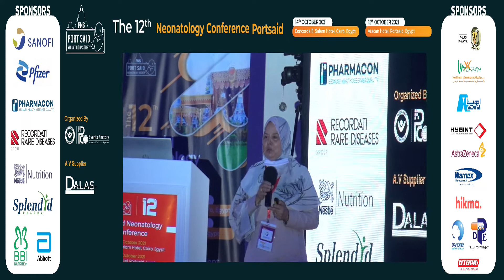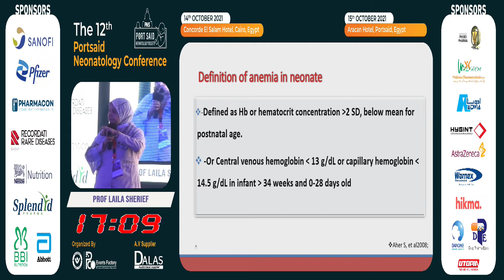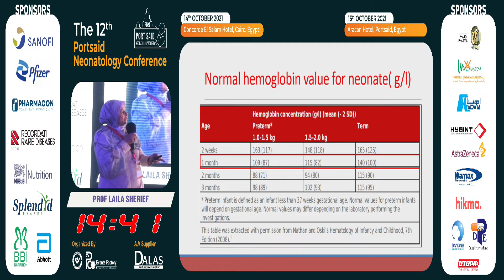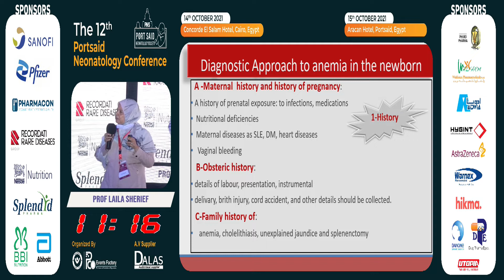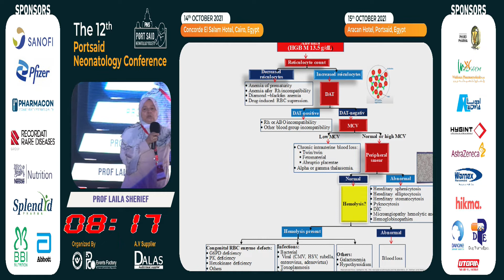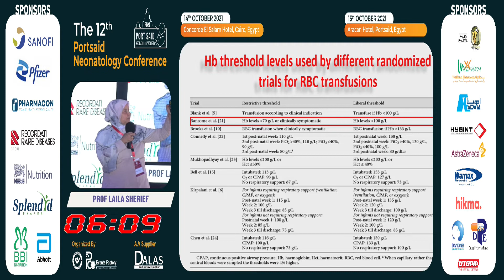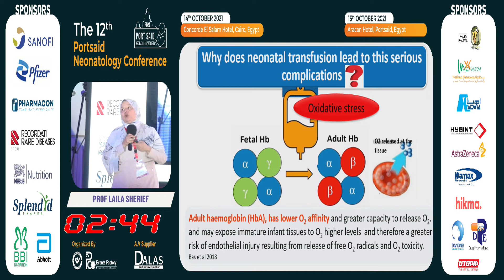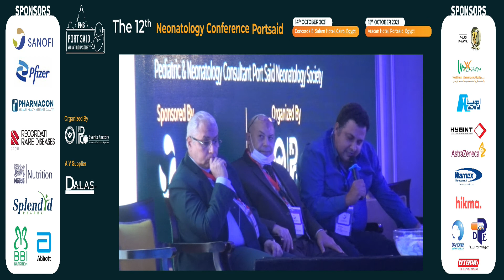Why are neonates not little adult for transfusion?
المؤتمر الثانى عشر لجمعية بورسعيد لحديثى الولادة اليوم الثانى 15 أكتوبر ببورسعيد
ا.د. ليلى شريف أستاذ طب الأطفال و حديثى الولادة بكلية الطب جامعة الزقازيق